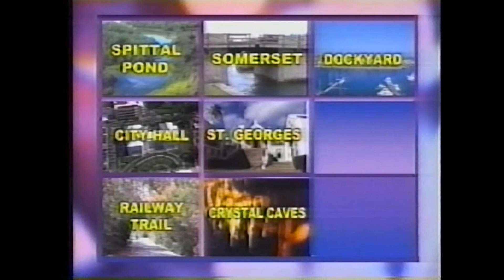Bermuda Magic TV Prediction Ken McCreedy Magician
In March of 2004, Magician Ken McCreedy performs a touch screen TV Prediction for Bermuda Magic and VSB news viewers. It was the first of its kind for Bermuda Television and caused quite a sensation throughout the island.